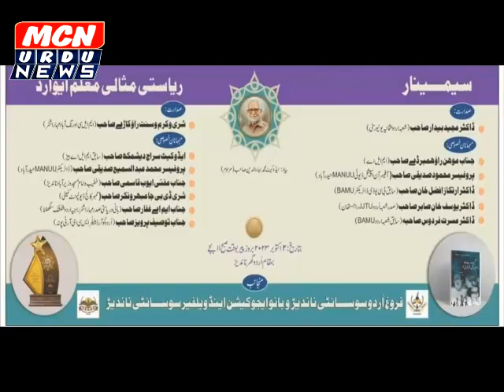नांदेड मे मिसाली मआलिम अवार्ड तक़्सीम। MLC विक्रम वसंत राव काडे ने दिया अवार्ड।